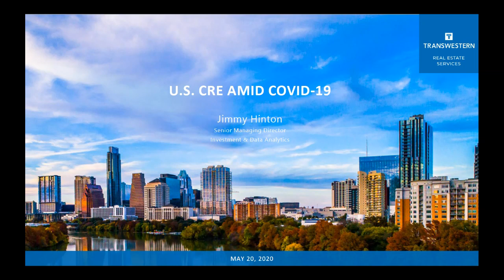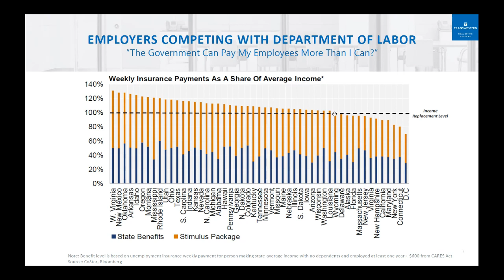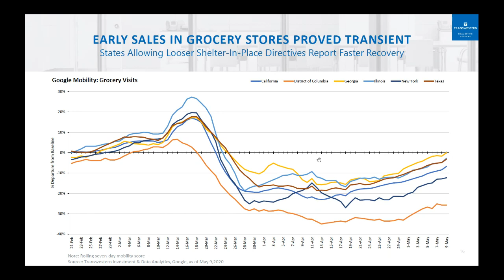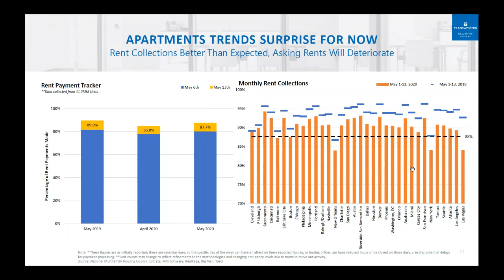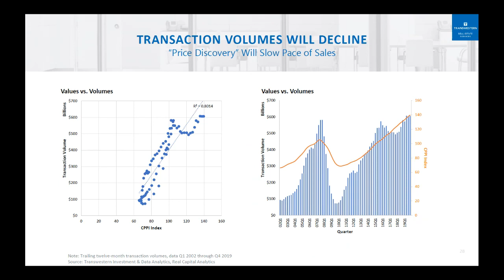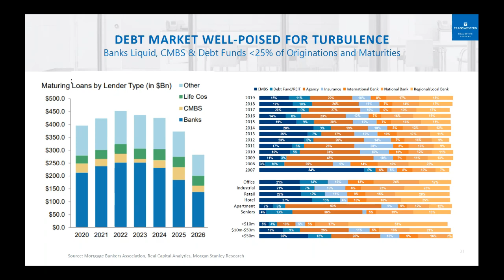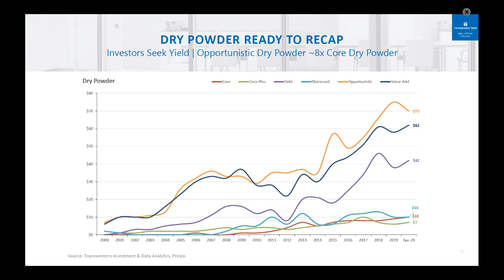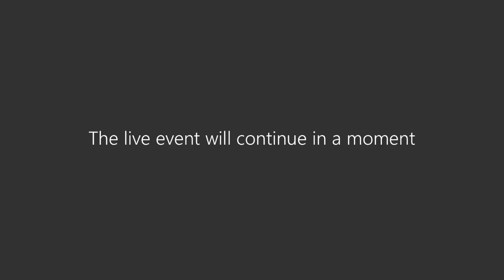TW Talks: Jimmy Hinton - Interpreting Economic Indicators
COVID-19 has spurred heightened attention to data. Transwestern's Jimmy Hinton and Steve Pumper discuss how commercial real estate, retail sales, multifamily rent collection, office market availability, unemployment claims and related trends all hint at when and how a recovery will take shape. Recorded Wednesday, May 20, 2020.